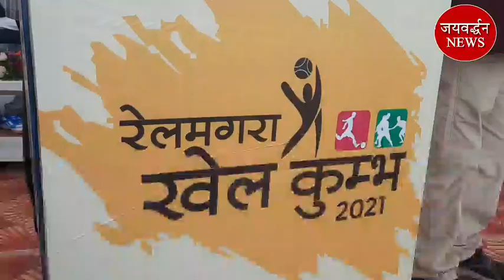मासूम बच्ची से ये कैसा बर्ताव | Jaivardhan News | खेलकुंभ में क्या क्या बोले मंत्रीगण | जानलेवा झूले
राजसमंद जिले की प्रमुख खबरें

rajsamand corona
rajasthan News
rajasmand news
rajsamand crime news
rajsamand police
Live rajsamand
bhim news, bhim police
nathdwara news
kumbhalgarh fort
devgarh news
amet news
sreenathji temple
corona virus
Kelwa police
Diya kumari
MP Rajsamand
Rajsamand mla
bhim mla
Kiran maheswari
nathdwara mla
Rajasthan vidhansabha adhyaksh
mewadi news
Rajasthani
jaivardhan news rajsamand
Jayvardhan News
kumbhalgarh news
राजसमंद
कोरोना वायरस
rajsamand corona
nathdwara
कुंभलगढ़ न्यूज़
नाथद्वारा
nathdwara news
jayavardhan news
जयवर्द्धन न्यूज़
उदयपुर न्यूज़